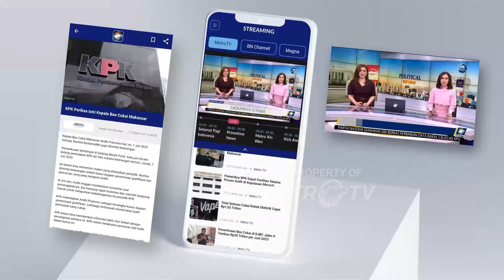Metro This Week - Terkait Kasus 'Koper di Cikarang', Suami Korban Sempat Dicurigai Sebagai Pelaku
MetroTV, Polisi berhasil menangkap pelaku p3mbvnvhan wanita yang ditemukan di dalam koper di Cikarang, Bekasi, Jawa Barat. Dari pemeriksaan pelaku mengaku membvnvh korban karena tersinggung dengan permintaan korban untuk dinikahi.